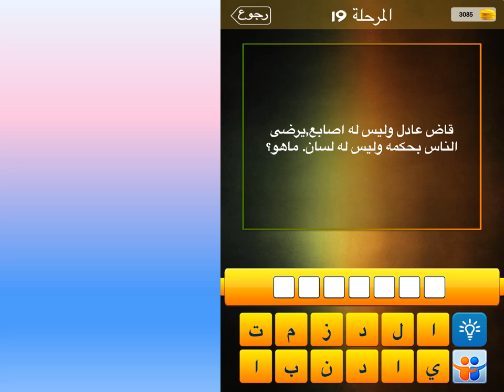قاض عاد وليس له اصابع، يرضي الناس بحكمه وليس له لسان ما هو ؟